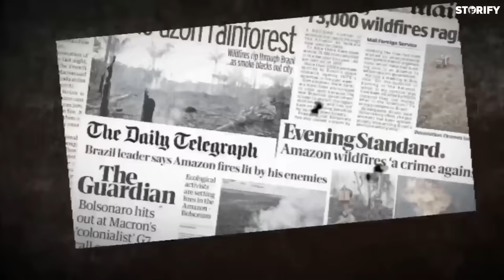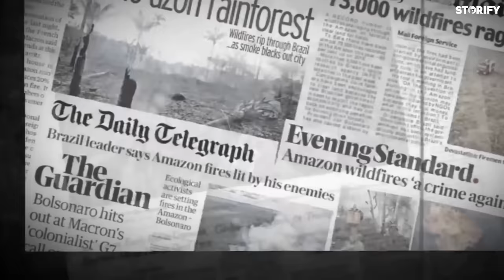ആമസോൺ നദിക്ക് കുറുകെ പാലം പണിയാത്തത് എന്ത്കൊണ്ട്?Why Amazon River Hasn't Bridges - Part 3 Malayalam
🎶Background Score:🎶

# 1

Voice Over By : HASHIM SHA

-Storify